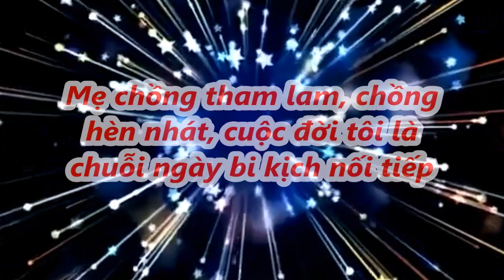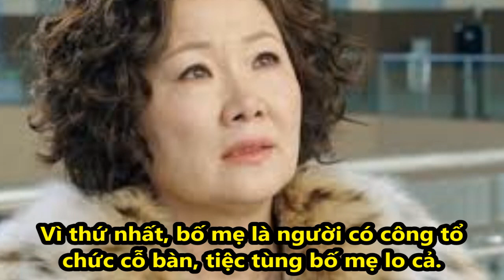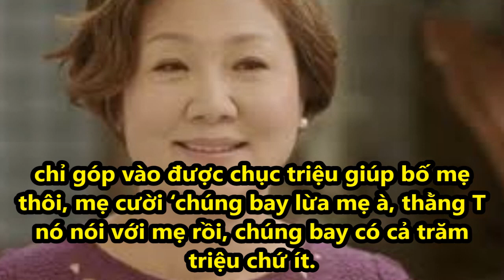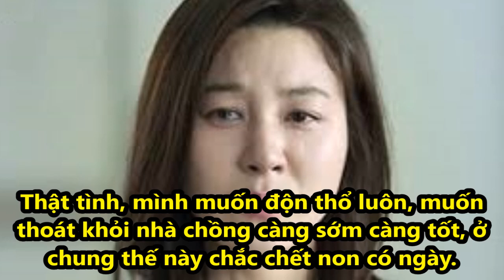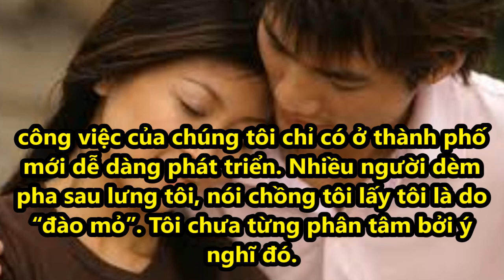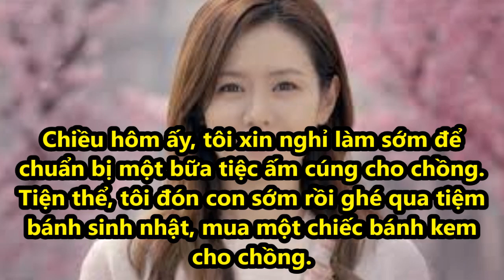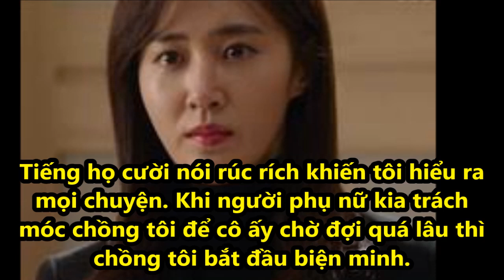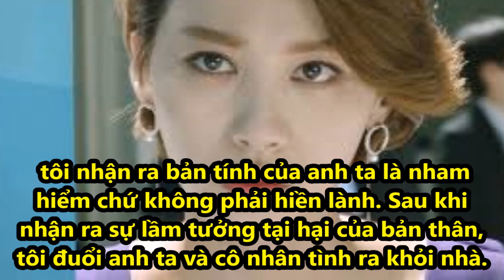Mẹ chồng tham lam, chồng hèn nhát, cuộc đời tôi là chuỗi ngày bi kịch nối tiếp